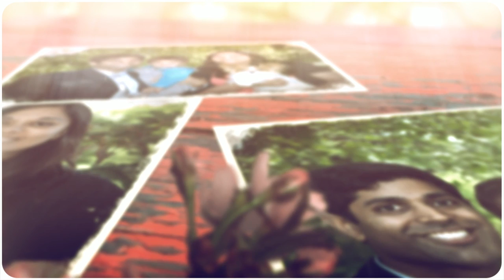Srinath Family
In the Great Outdoors